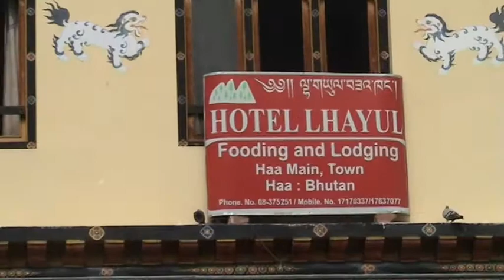vlc record 2015 03 07 20h42m56s 20150214115420 avi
BHUTAN TOUR - 2014. VIDEO NO : 18
Photography by - Samar Kumar Gupta.